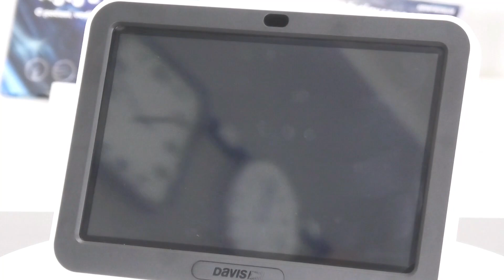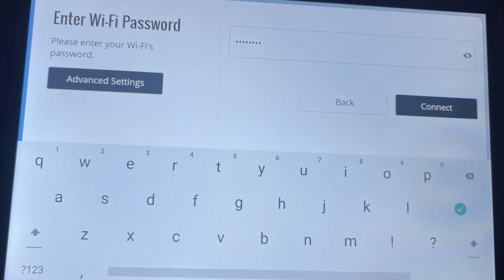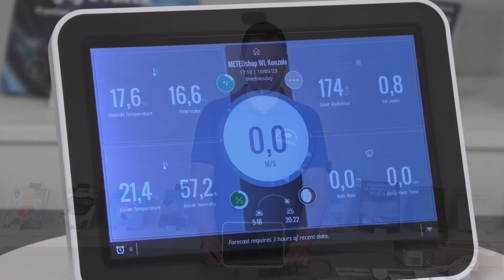Konzole Davis WeatherLink - 1.díl: Unboxing a první spuštění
Právě se k nám dostala horká novinka - nová konzole WeatherLink od značky Davis. Stane se absolutním gamechangerem na poli meteostanic, nebo zůstane daleko za očekáváním? To se dozvíte v prvním díle nového seriálu, ve kterém detailně zmapujeme dlouho očekávanou novinku značky Davis – dotykovou konzoli WeatherLink.